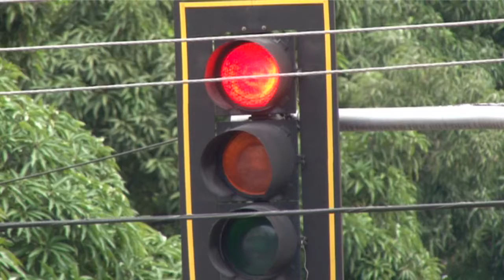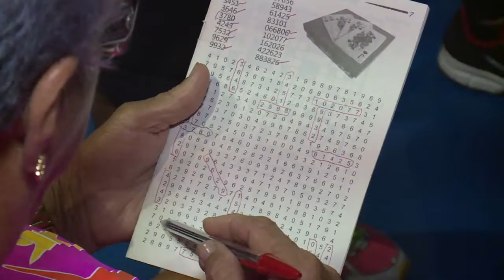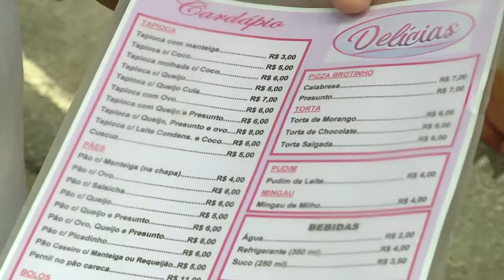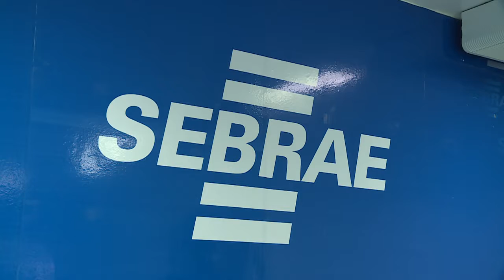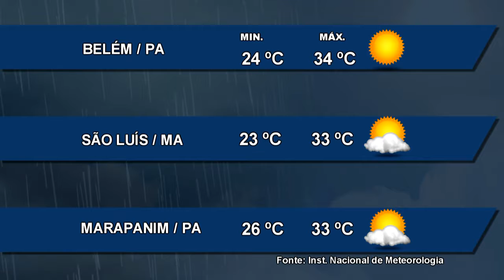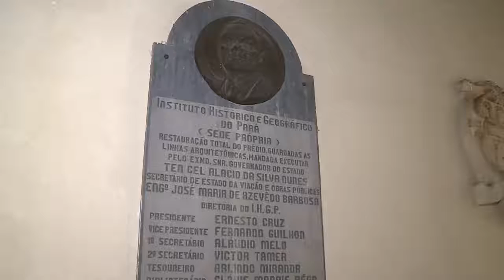Nazaré Notícias - 21/07/2017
Veja nesta edição:

- Trânsito, estresse uma relação que precisa ser revista;

- Os cuidados devem ser ainda maiores na terceira idade;

- O mercado ganhou força em Belém, o Food Truck;

- Conheça o solar do Barão de Guajará;

- Em Óbidos vamos conhecer a casa que viveu o escritor paraense Inglês de Souza;

- O Nosso bate papo de hoje é cultural e humorístico com o cantor e humorista Dilson Alcântara e com o Juiz e ator Cláudio Rendeiro.